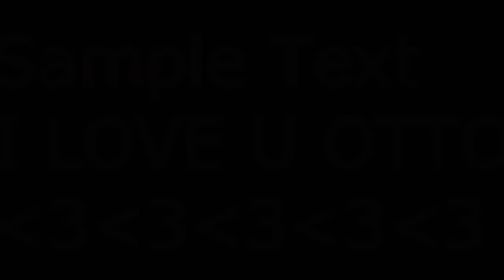Wicked (Extreme) Games - Rocket Power Amv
You woogie woogie my heart